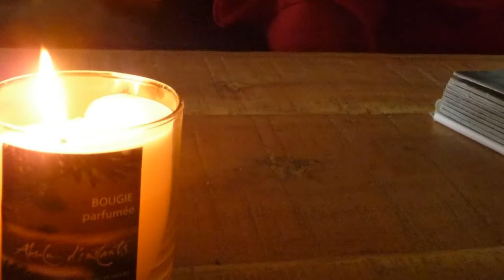Cette fin d'année, viendrez-vous vous enivrer d'instants d'Absolu ? Dans le Cantal, Auvergne.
Un parfum d'enfance, une bougie qui éclaire l'avenir... la neige au dehors. Des instants cocooning à souhait, parce que l'hiver, c'est cela finalement : ces instants pour soi, en Soi. Comme une longue étreinte. Des instants d'Absolu en somme.